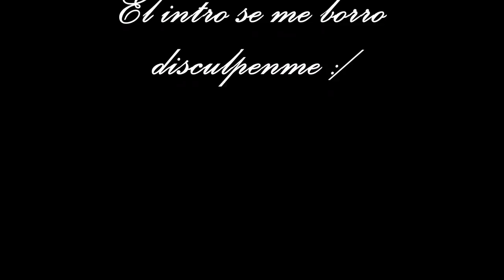Maquillaje Dramatico ] Makeupbyanarosa